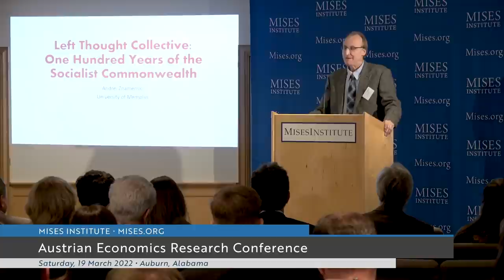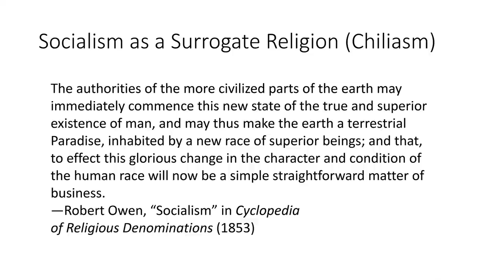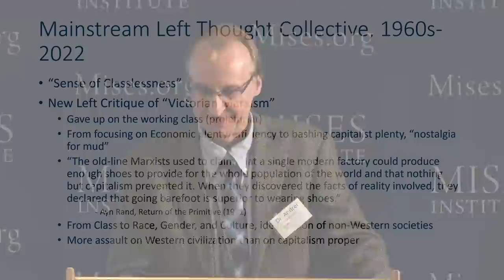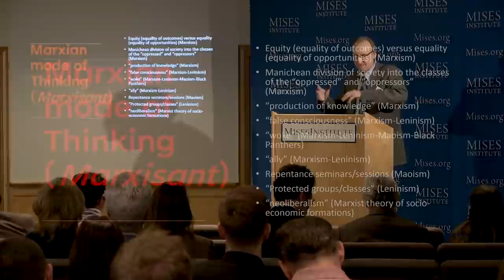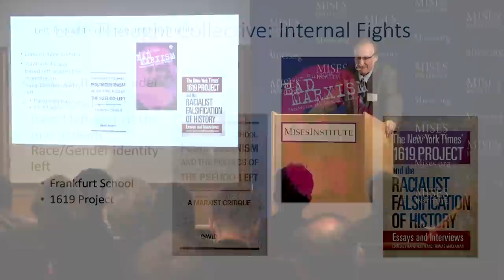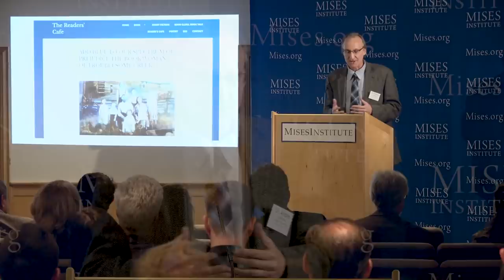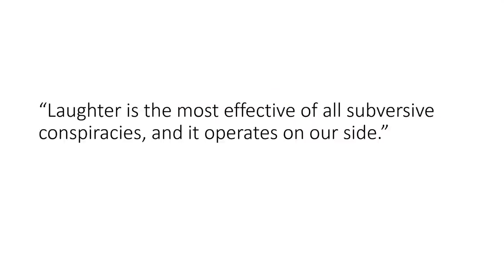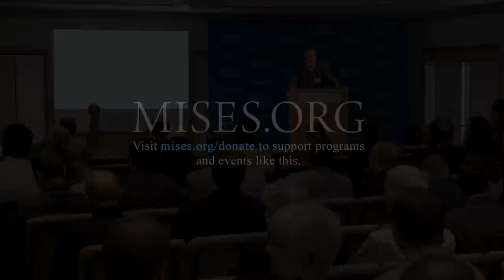Left Thought Collective: One Hundred Years of the Socialist Commonwealth | Andrei Znamenski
Recorded at the 2022 Austrian Economics Research Conference hosted at the Mises Institute in Auburn, Alabama, March 18–19, 2022.